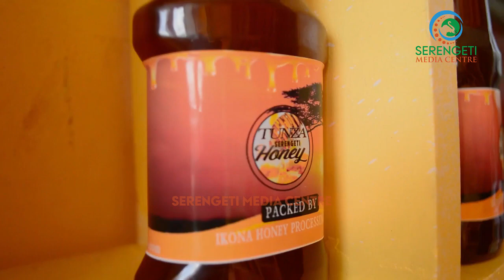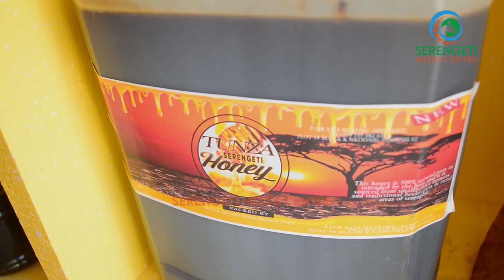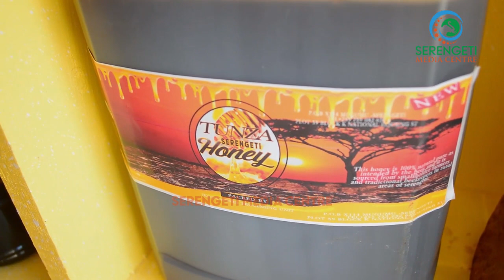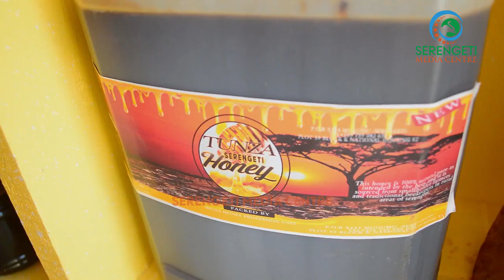SERENGETI HONEY VIWANGO VYA HALI YA JUU